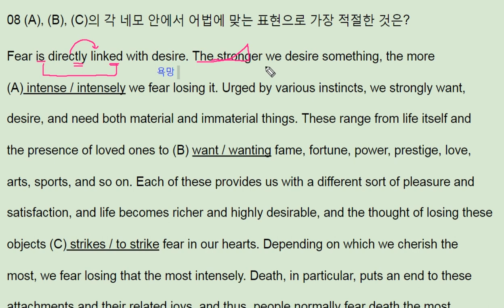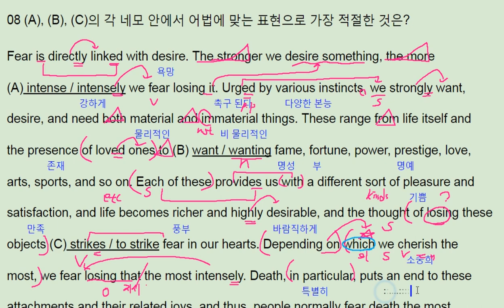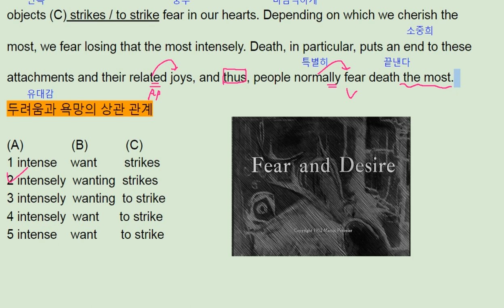수능특강 영어 2018 Test3 8번 풀이 - 번개콩